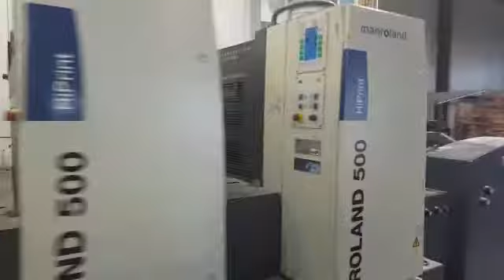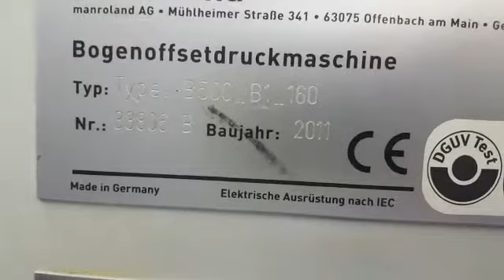ROLAND 505-OB LV Hi Print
ROLAND 505-OB LV Hi Print, Ref. - JN7456